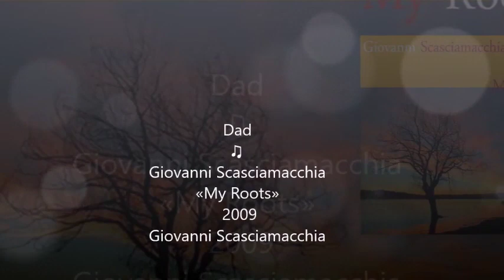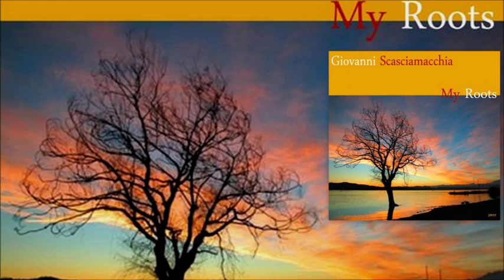Dad ♫ Giovanni Scasciamacchia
From the album «My Roots» 2009 Giovanni Scasciamacchia
Written By: Giovanni Scasciamacchia

Credits

Alfredo Di Martino:Accordeon
Alfonso Deidda: Piano
Tommaso Scannapieco: Doublebass
Giovanni Scasciamacchia: Drums

Giovanni Scasciamacchia, composer drummer, was born in Bernalda (MT) in 1977.
His training as a "self-taught" takes place over the years through attentive listening to music, especially that of the Great Jazz.
It is precisely the greatness and beauty of this genre that will lead him to fully express his talent.
Giovanni Scasciamacchia Quartet with Dado moroni, Daniele scannapieco, Paolo Benedettini. 2017 "MY LAND" Giovanni Scasciamacchia trio with Alfonso deidda & Aldo vigorito. 2016 "A lovely flower for you (to Jim Hall)" Guido Di Leone, Dario deidda, Giovanni Scasciamacchia. 2016 "MY ROMANCE" Giovanni Scasciamacchia quartet with Alfonso deidda, Andrea Pozza, Aldo vigorito. 2016 "MY FAVOURITE SONGS" Gianfranco Menzella Quartet. 2015 "CANTO MALE IL JAZZ" Saverio Pepe group. 2015 "BEA" Andrea Sabatino another 5tet. 2014 "Giovanni Scasciamacchia RAG TRIO featuring Rosario Giuliani & Aldo vigorito". 2014 "VOYAGE" Giovanni cafaro quintet with String. 2014 "JUST GROOVE" Gianfranco Menzella quintet. 2014 "EPOCA" Onofrio Paciulli group. 2014 "THE DUKE" Vibeguitar Quartet. 2013 "THE RAINBOW" Giovanni Scasciamacchia